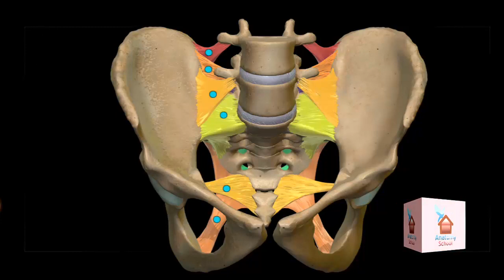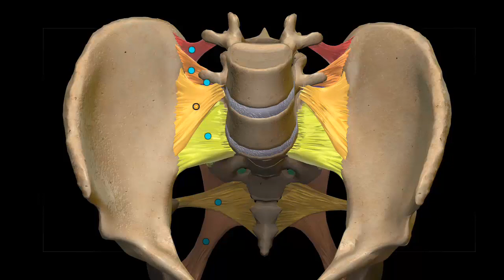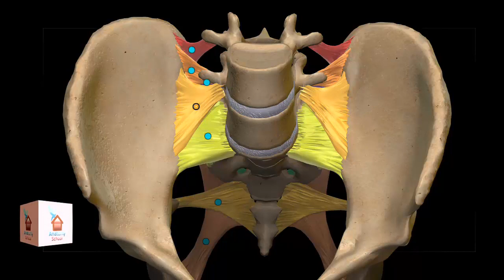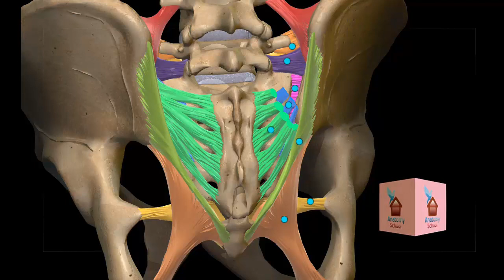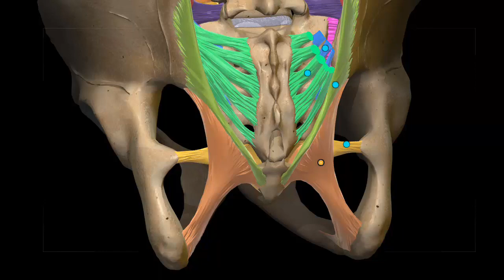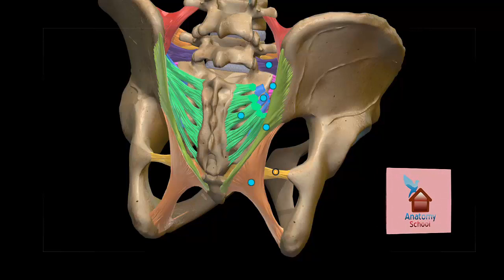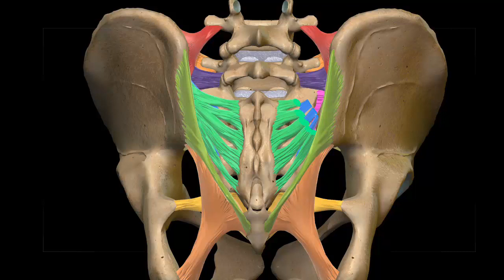Pelvic Girdle ligaments | Applied force load and ligaments of pelvis | 3D Anatomy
Here in this video there is a complete 3D explanation of ligaments attached to the pelvic girdle. you will  learn about what the ligaments are and their functions, specifically ligaments attached to pelvic girdle and their response when force is applied to the ligaments.